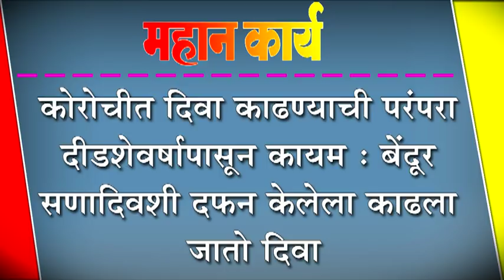कोरोचीत दिवा काढण्याची परंपरा दीडशेवर्षापासून कायम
कोरोचीत दिवा काढण्याची परंपरा दीडशेवर्षापासून कायम : बेंदूर सणादिवशी दफन केलेला काढला जातो दिवा